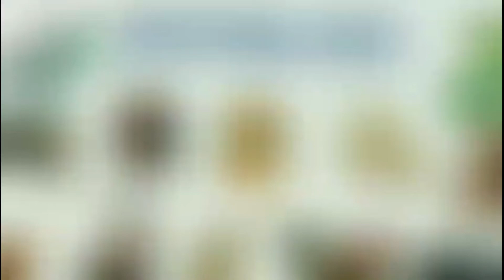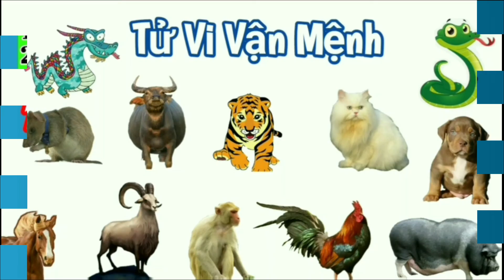Tử Vi Tháng 10 Âm Lịch Năm 2022 của TUỔI TÝ